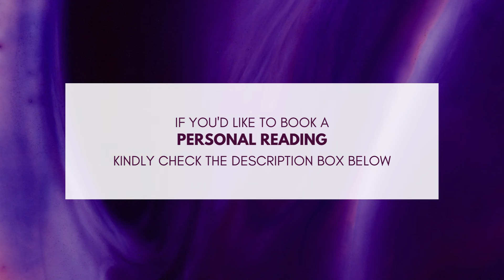This Evil Woman Is CONSPIRING Against You ONLY To Get Whipped By The KARMIC Forces .